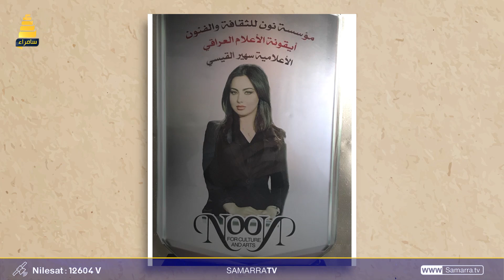الدكان | سهير القيسي.. قصة حياتها منذ الطفولة